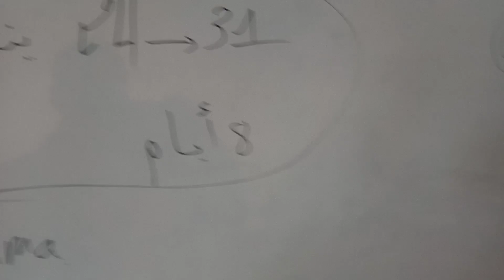تاريخ عطلة الدورة الأولى لسنة2021 وموعد تسليم نتائج الدورة الأولى